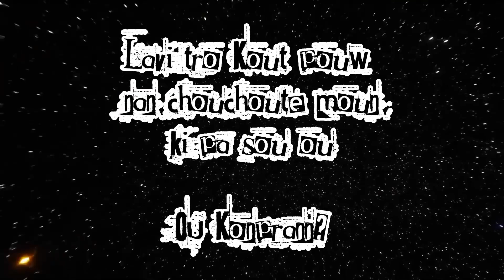MC AN BACK [CESAR DROP BEATS] Official Video Lyrics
Real Rap Is Back...
Proje Sa Anonse Kem Tounen Ak Karye Mizik Mw An..
Donk Kounya Anplis De Produi Lot Atis Nap Jwenn Mizik Mw Pi Dri Sou Chanel Youtube Mwen an..